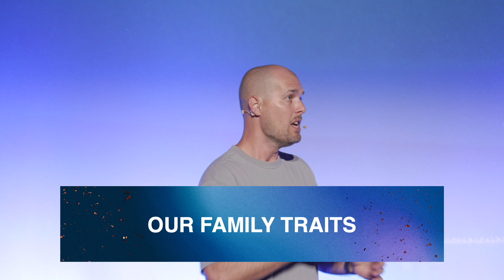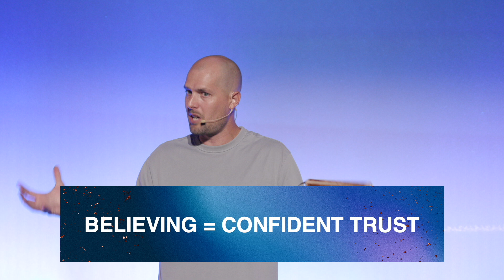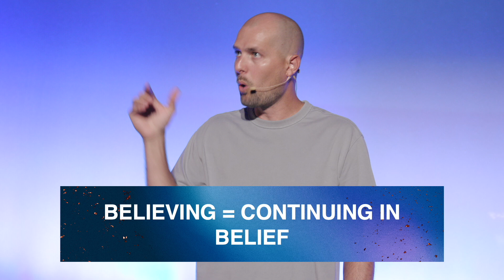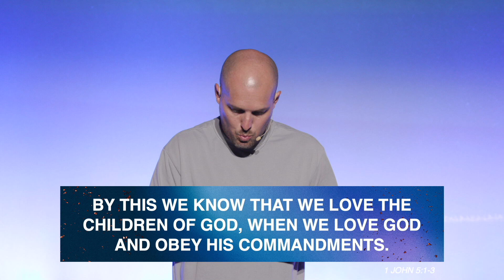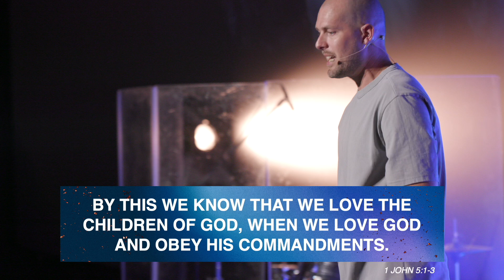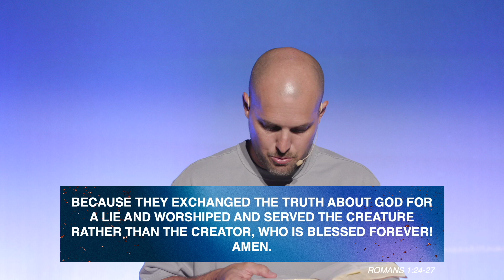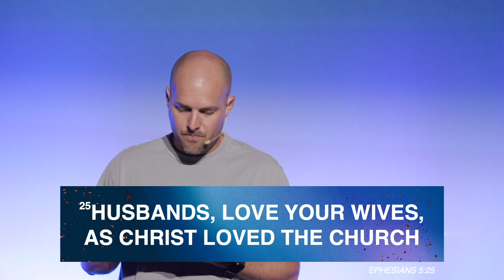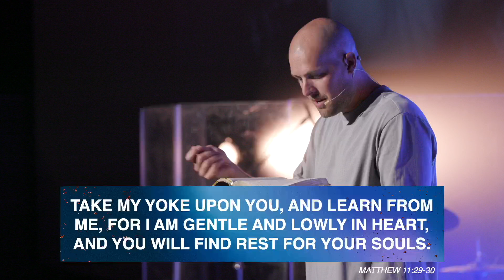Real Love Won’t Lie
I not only love people because I love God, but by loving God I demonstrate that I truly love people. When I obey his commandments, and show that they aren’t burdensome, this is an act of love toward others.